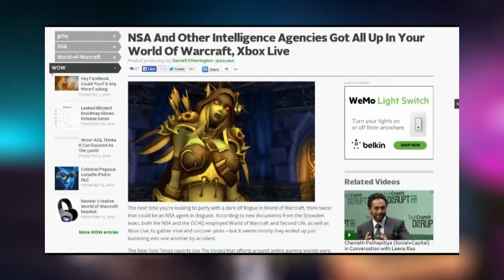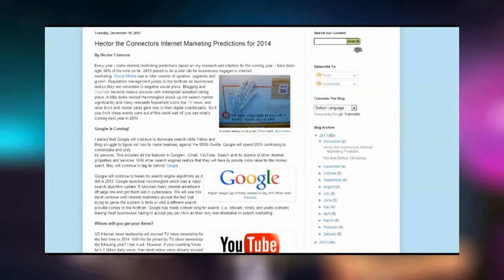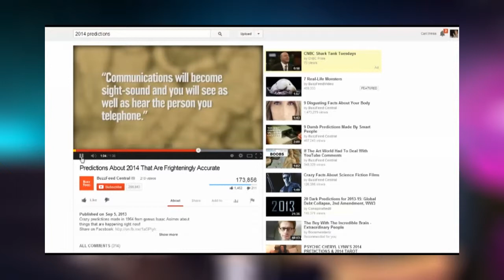Online Marketing Predictions 2014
presents Carl Weiss and Hector Cisneros look into their techy crystal ball to predict where online marketing will go in 2014. Sadly, one of the predictions is that they'll both be replaced with ROBOTS! (That may happen sooner than they think!)